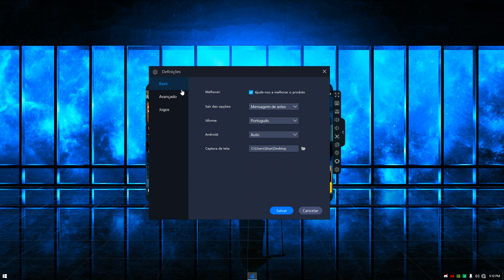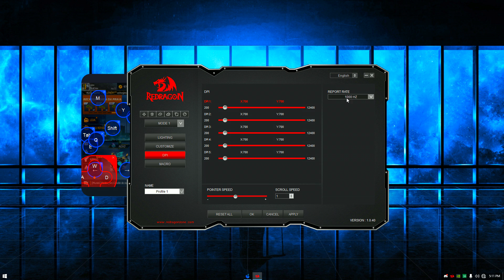MELHOR VERSÃO SMARTGAGA E MINHAS CONFIGURAÇÕES E SENSIBILIDADE ATUALIZADA!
Meu Pc Fraco
HD 500
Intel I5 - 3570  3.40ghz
16gb ram (2x8)

Config do Jogo
Resolução: 1920x1080

Meu smartgaga, desativa a playstore e google play services antes de instalar o ff